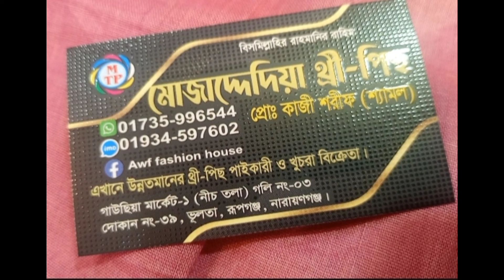অর্ধেক দামে পাইকারি থ্রি পিস‼️থ্রি পিসের পাইকারি মার্কেট‼️ভুলতা গাউসিয়া কাপড়ের পাইকারি বাজার‼️